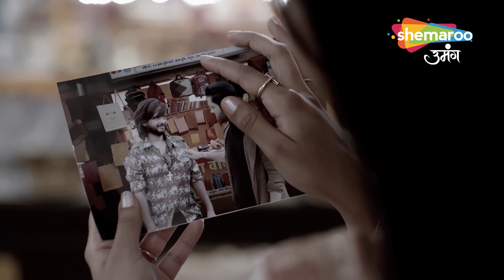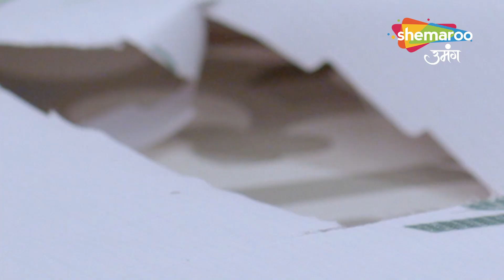Kundali Milan | Full Episode | Anjali Ne Kiya Vishwaasghaat | Shemaroo Umang |HIndi Tv Serial